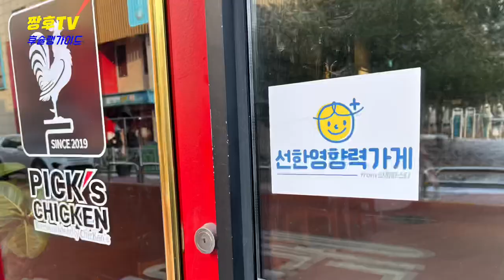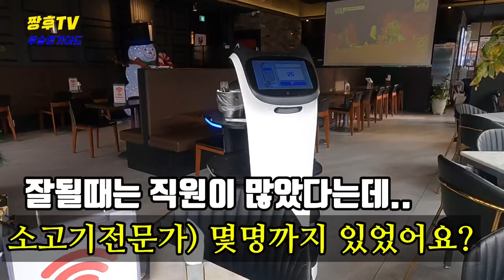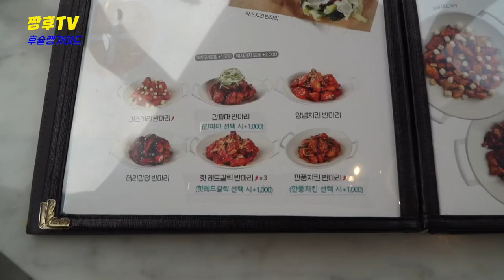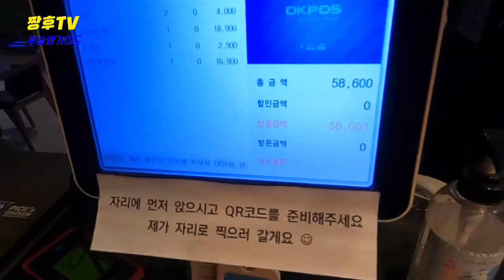하루에 닭 30마리씩 버려가며 연구했다는 인천 청라지구의 한 치킨집을 방문해봤습니다 !! / feat. 영업제한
자신도 힘든데 결식 아동을 돕는 선한 영향력을 가진 치킨집을 방문해봤습니다

☆픽스 치킨

인천 서구 푸른로13번길 12 1층

I visited the chicken restaurant owner who said the damage was severe due to COVID-19.

☆ FIX chicken.

121st floor, Blue-ro 13beon-gil, Seo-gu, Incheon.

コロナによる被害が甚だしいという チキン屋の社長に聞いてみました。

☆フィックスチキンです

仁川市西区青い路13番キル121階です。

我找了炸鸡店老板，他说因为新冠疫情损失惨重点是炸鸡店老板。

☆Pix炸鸡

仁川西区碧绿路一三号街 12 1楼

Visité al jefe de un restaurante de pollo que dice que el daño es grave debido al Corona.

☆ Pollo picante.

12 primer piso de la calle azul 13, Seo-gu, Incheon

[El restaurante Cheong-rama de Incheon Recomendación de pollo picante Tienda de influencia buena covid19 Las lágrimas de los trabajadores autónomos]

Saya mengunjungi pemilik restoran ayam yang mengalami kerusakan parah akibat COVID-19.

☆ Ayam Pix

Lantai 121 Jalan Biru 13, Seo-gu, Incheon